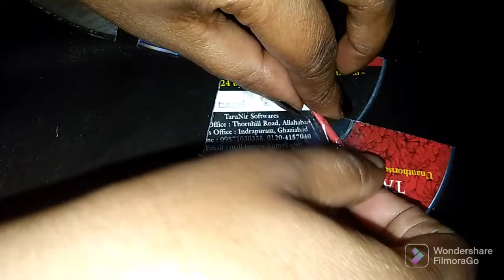DIY| सीडी टू वॉल हैंगिंग| 0₹cost